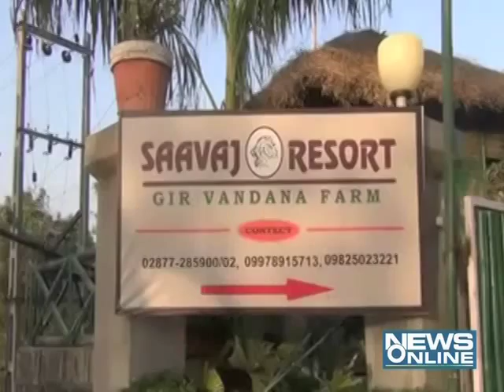Gujarati film Actor Mamta Soni visite sasan gir